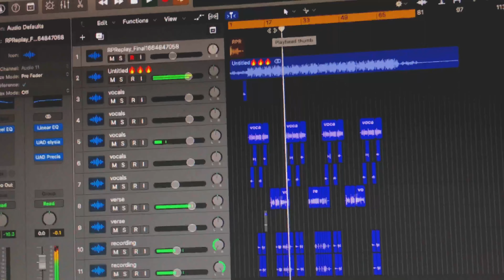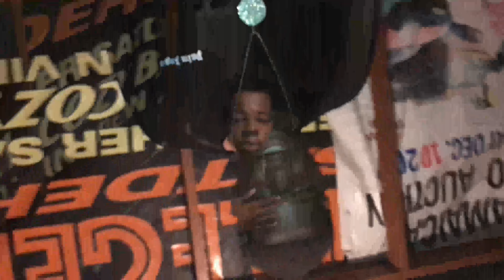Tetteh Frass - Meditation (Official Music Video)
Official Music Video For Meditation’s Performed By Tetteh Frass

Produced By : @jammydonrecords @prodnxxo
Mix An Master by:@genahveserecords1414. #2023